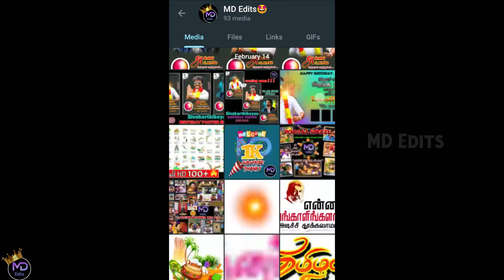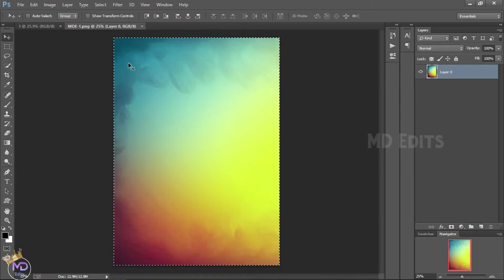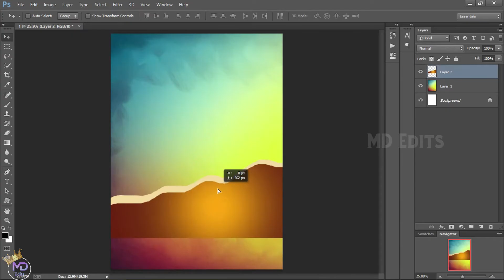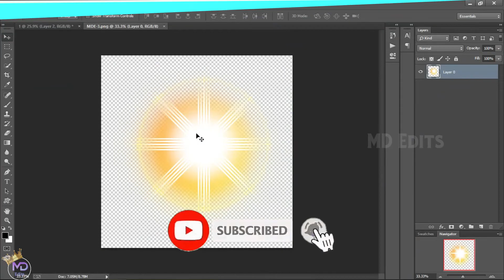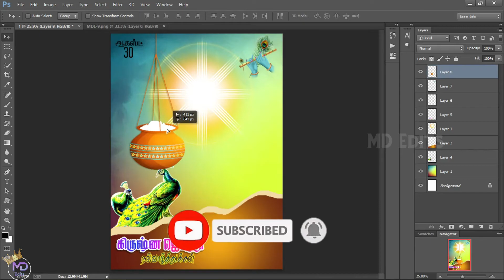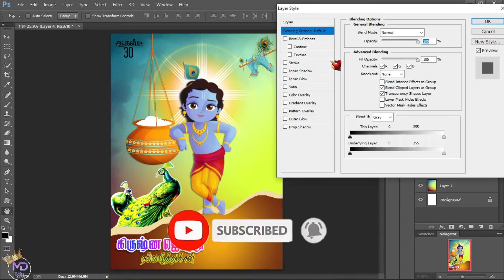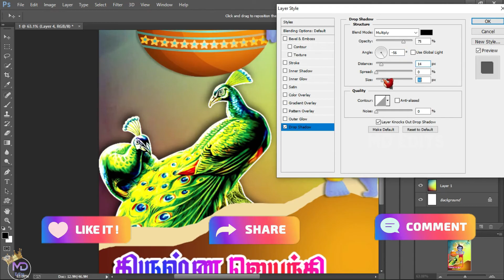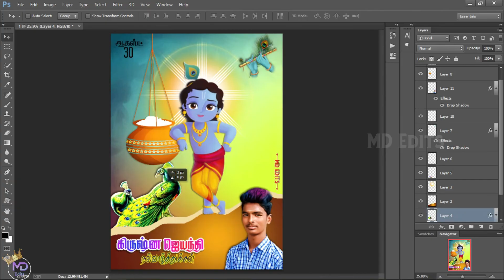🔥Krishna Jayanthi Poster Editing in Tamil | ‎@MDEdits143⚡⚡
Full Video Watch for Password
➟password

Comments...💬💬💬💬💬...